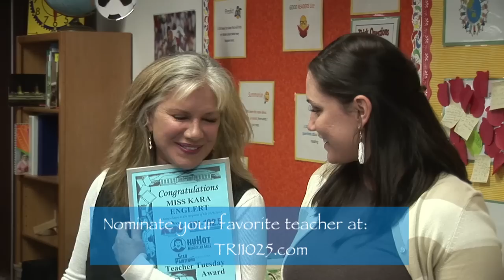Teacher Tuesday Oct 9 2012 Ms Englert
Susan Moore presents Ms. Kara Englert from Mountain View Elementary in Windsor the Teacher Tuesday award for this week.